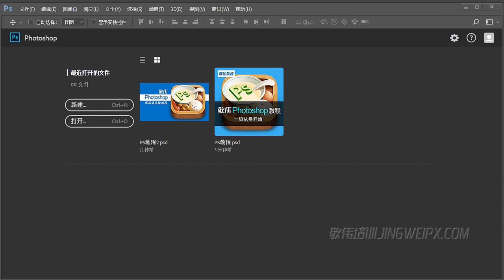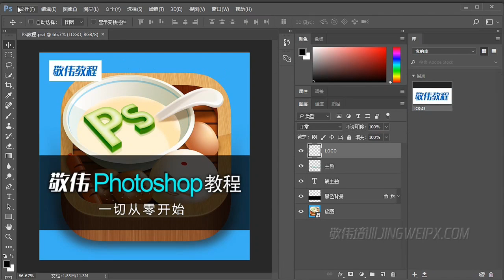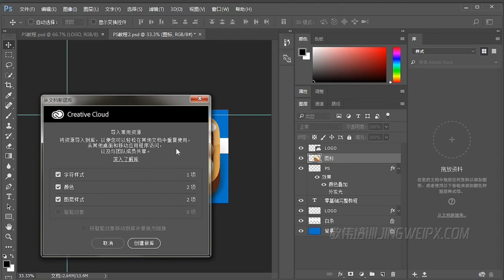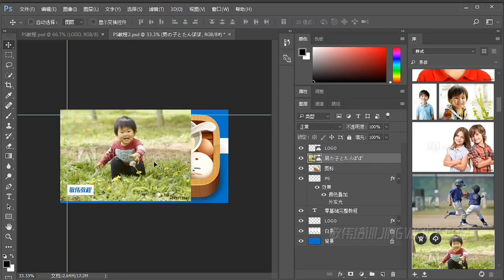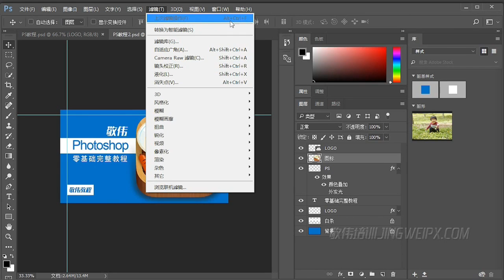193 D04 库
congratulations